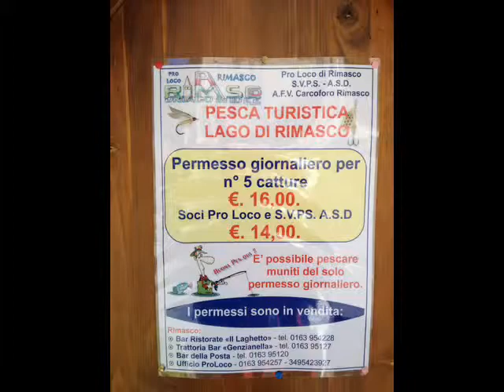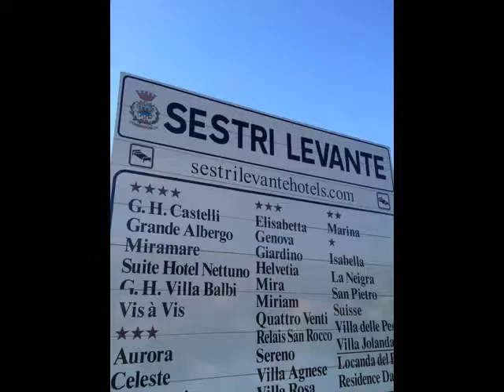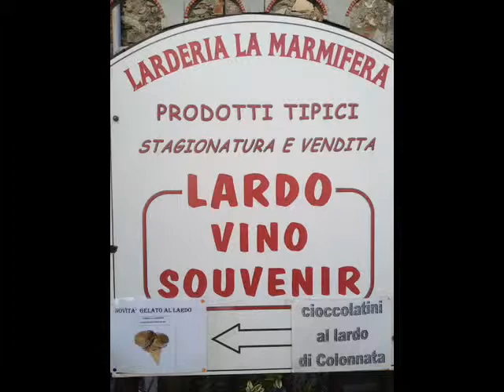MOSTROTIGRE ESTATE 2013